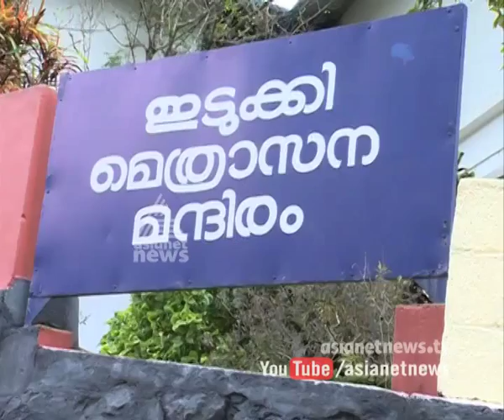Cover Story - cover Story 16th June 2015 മിശ്രവിവാഹത്തിനെതിരെ ഇടുക്കി ബിഷപ്പ്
Bishop Mar Mathew Anikuzhikattil speaks against intercast  Cover story discussing on Curresnt politics
മിശ്രവിവാഹത്തിനെതിരെ ഇടുക്കി ബിഷപ്പ്